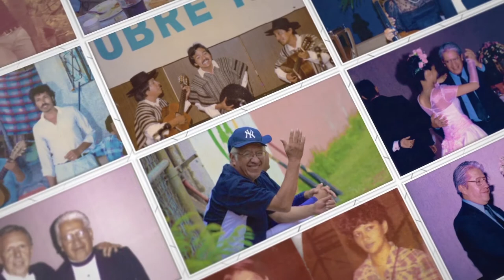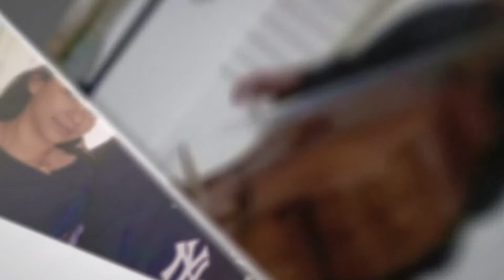Recuerdos Gabriel Martínez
Gracias Jefe por todos los conocimientos, recuerdos, historias, enseñanzas, pero sobre todo los años que nos diste junto a ti.